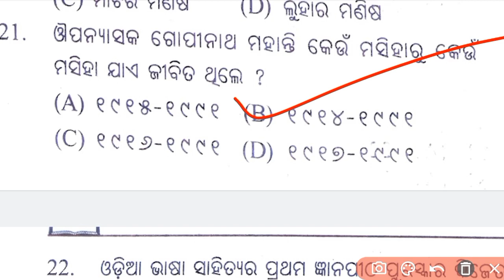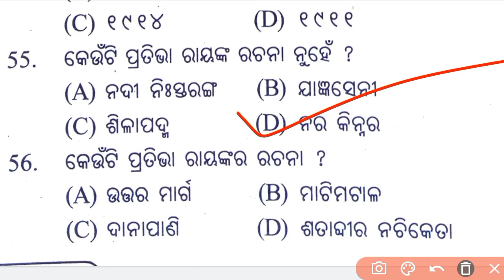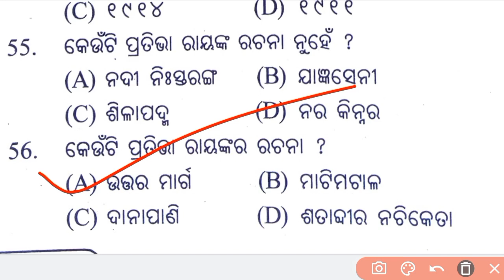ଉପନ୍ୟାସ MCQs//SSB ODIA//SSB LECTURE EXAM 2023#ssbodia#odia#odialiterature@Odialiterature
SSB GUIDE

upanyas mcq
upanyas sahitya mcq
odia upanyasa
upanyas ssb odia
ssb odia mcq
ଉପନ୍ୟାସ mcq
ଉପନ୍ୟାସ ସାହିତ୍ୟ mcq
ଓଡ଼ିଆ ଉପନ୍ୟାସ mcq
odia ssb
odia literature